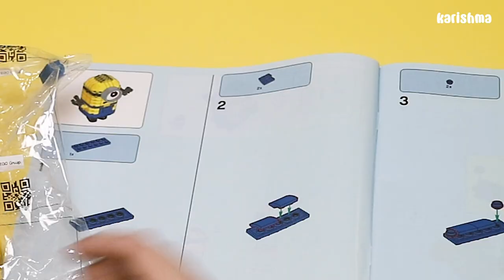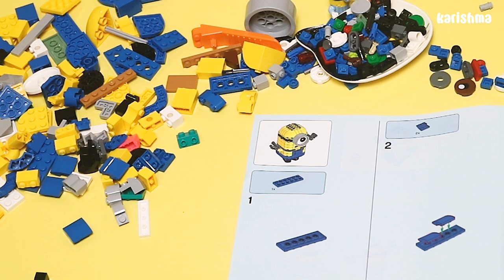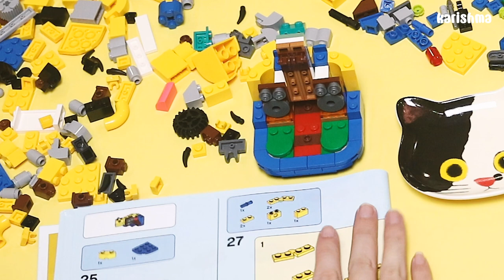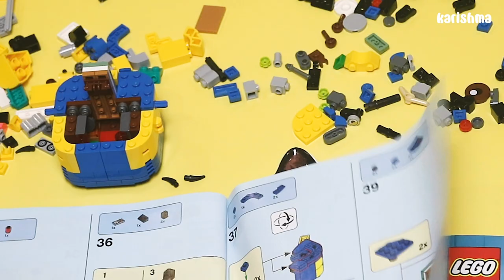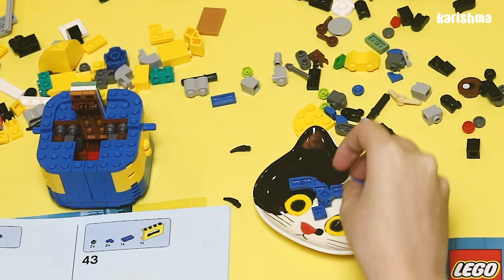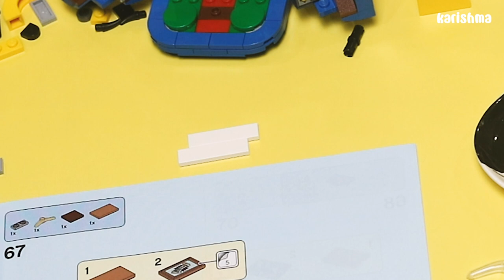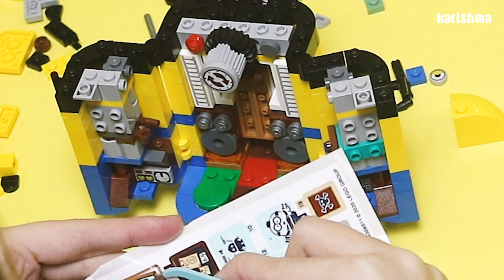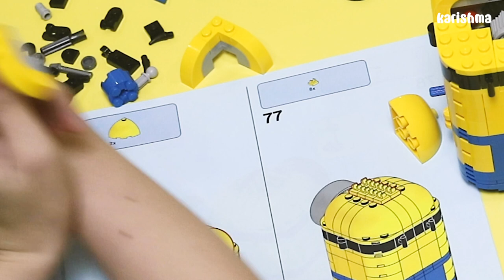Spend time with me - Ep1: Let's play LEGO | Piano Playlist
"Spend time with me"
Ep1 - Let's play LEGO
Being lost during my 20s

Lonely ones can enjoy some activities with me
Share your thoughts and feeling if you want

« Thanks to »

« My Corners »